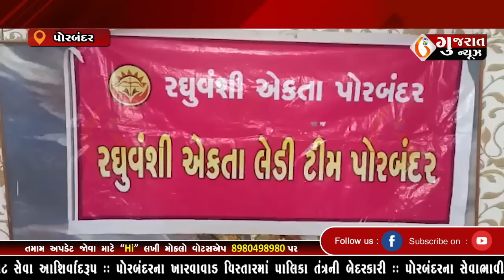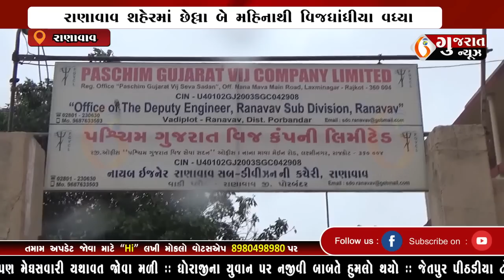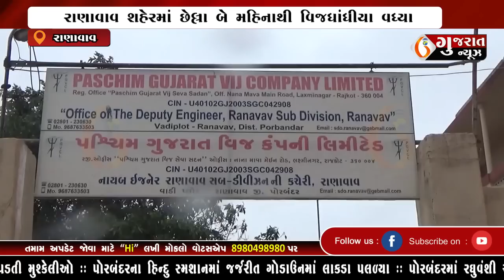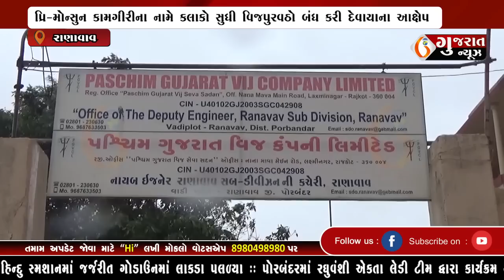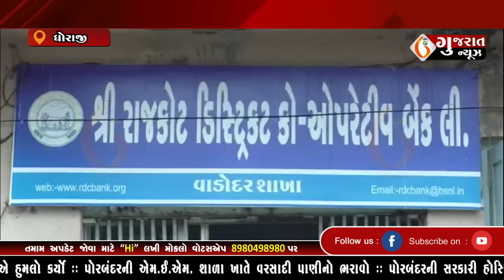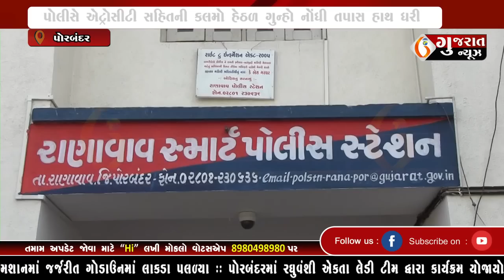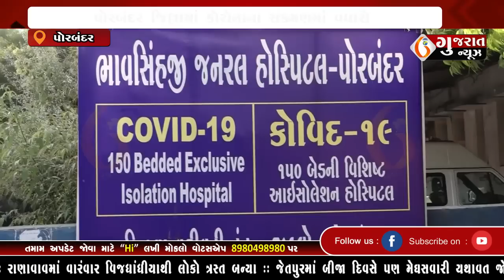GUJARAT NEWS PORBANDAR 03 07 2022